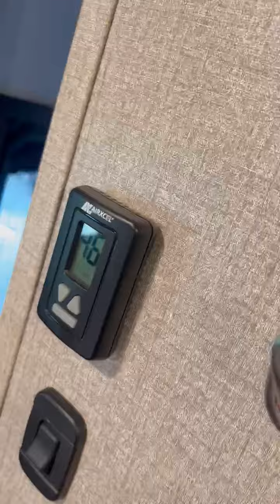2020 JAYCO EAGLE HT in Eden Prairie MN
2020 JAYCO EAGLE HT in Eden Prairie MN for sale on rvtrader.com